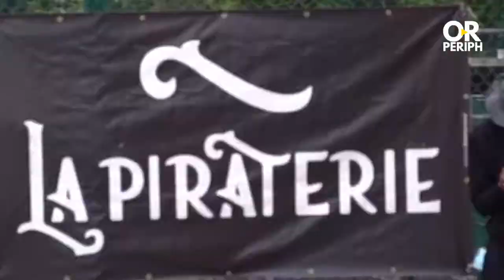LA COUPE D'AULNAY DES NATIONS I REPORTAGE 📽💥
Chaque année, l’association AJIS Aulnay et Micro3Ks organisent la CAN à Aulnay-sous-Bois (93). Les grandes nations africaines du football y sont représentées ainsi que la France où se déroule le tournoi. Pour les habitants de la ville, c’est bien plus que du football.

🎹:  27corazon